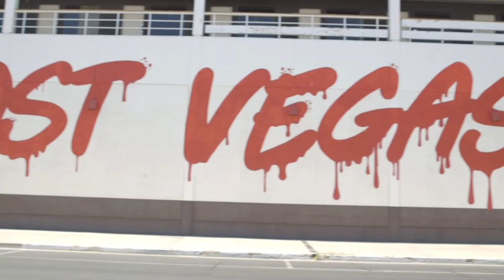Zappos Resident Artist - Miguel Hernandez | Zappos Stories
“Art brings people together, and I believe that everyone is creative.”

Meet Zappos resident artist Miguel Hernandez. His work has helped transform the former artistic desert of downtown Las Vegas into a masterpiece of color and expression.

In this edition of Zappos Stories, we’ll follow how adding art to our company headquarters and city transforms the way people see their own lives and the overall soul of a community. By staying true to Core Value #4 “Be Adventurous, Creative, and Open-Minded,” Hernandez is a driving force behind elevating our artistic selves through self-expression.

How does a resident artists support both our company and community? Get a sneak-peek into one of his art classes taught to Zappos employees and follow him around to see how he’s transforming the façade of our campus and school walls in the area. The art scene in Las Vegas is taking off, and our resident artist is driving it into the future.

What's Zappos? Learn about us

Visiting Las Vegas? Tour our campus

Don't forget! Follow Zappos on social media @zappos